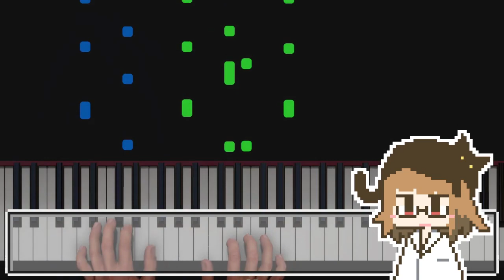バーチャル助手 #38 「ピアノを演奏するCONCERT CREATORというソフトがすごい」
弾いている曲
パズル / AIきりたんオリジナル曲